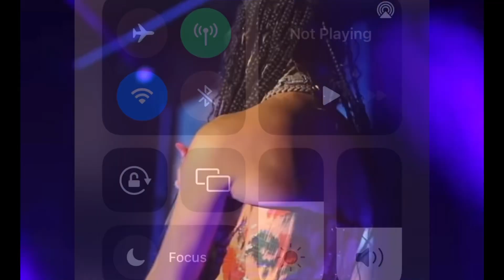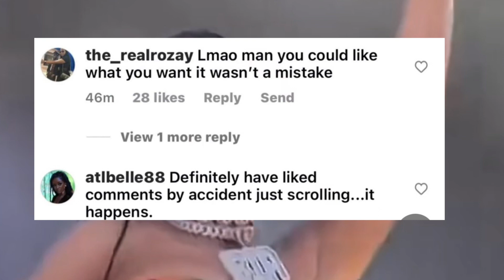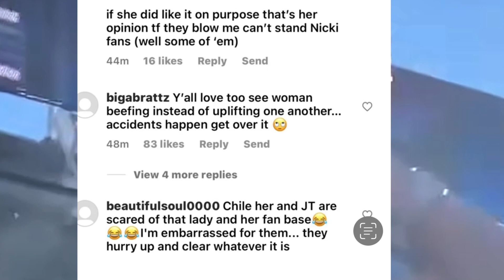Nicki Minaj becomes Bia’s Opps! Bia likes shady post about Nicki Minaj.